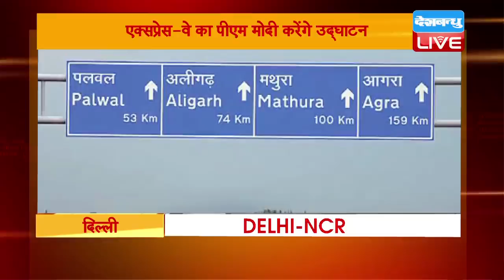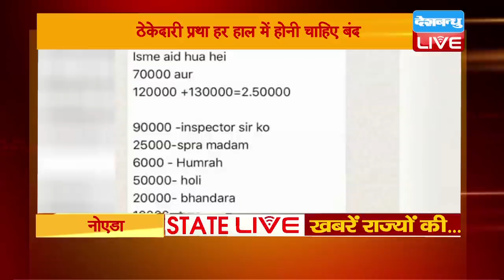STATELIVE | 50 ख़बरें राज्यों की.. |20 May 2018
News from 1 to 10-  Delhi/ NCR,
News from 11 to 20- UP/UK/JHARKHAND/BIHAR
News from 21 to 30- CG / MP/ RAJASTHAN/ MAHARASTRA
News from 31 to 40- HARYANA/ PUNJAB / J&K / CHANDIGARH
News from 41 to 50- OTHER STATES